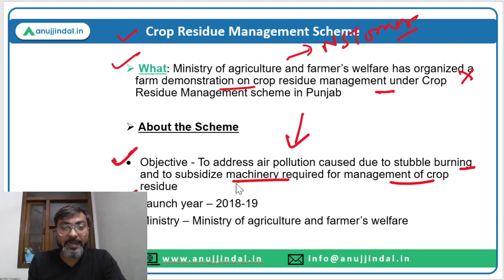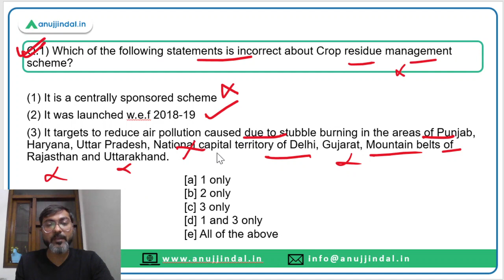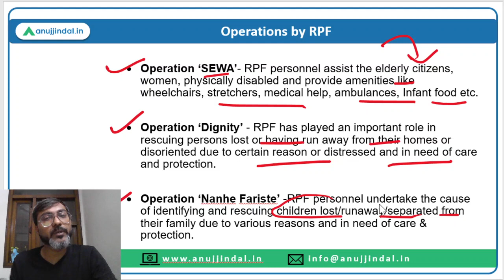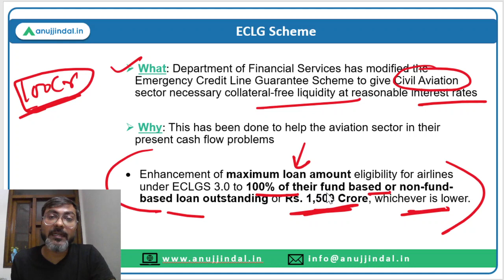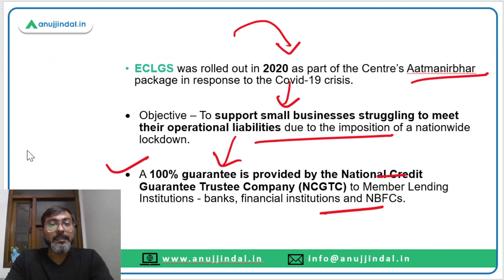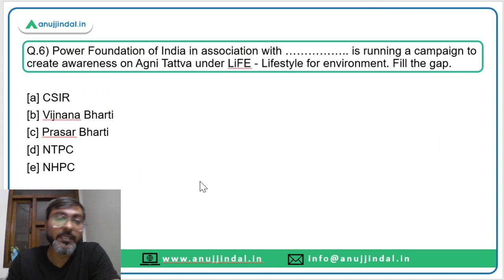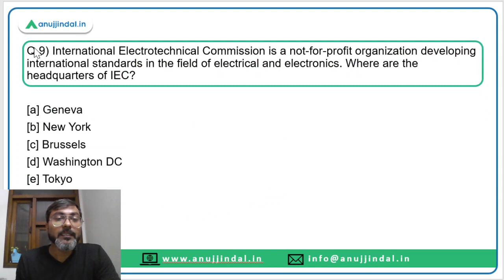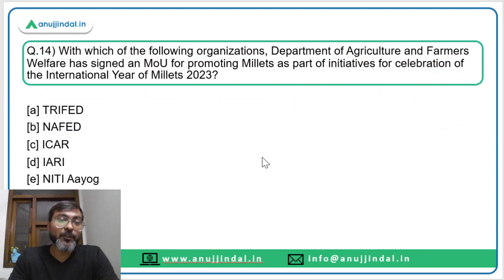PIB Current Affairs 24*7 Current Affairs | RBI Grade B | October 04th-07th - Manish Sir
In this session we will discuss the PIB news from 04th-07th October 2022. Do watch the complete session and spread the knowledge..!!